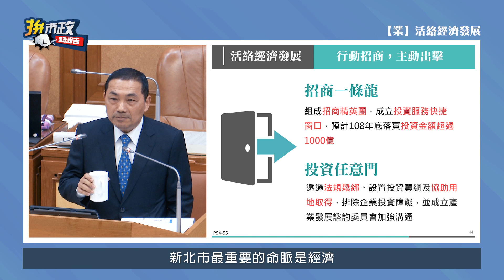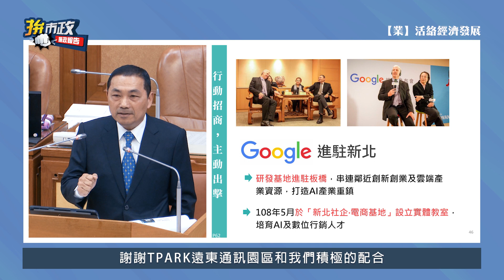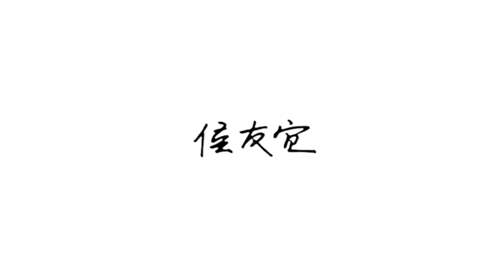【施政報告】ep.2-活絡經濟發展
招商引資、跨國合作，推動新北市經濟，新北市有信心！

經濟是支撐城市的重要命脈，侯市長希望市府團隊能以「利民、便民、愛民」的新三民主義 和「以人為本」的精神為出發點，希望替新北市民爭取更多 經濟發展 與 就業機會 的可能性。市長與市府團隊會抓緊每個可以讓新北市更好的機會，拚出我們的好日子。

✔️推出「招商一條龍」和「投資任意門」兩大行動策略，主動出擊協助企業解決投資困境。一年內找到10個重要招商服務團體、啟動100件招商服務案、引入1,000億投資、創造10,000個工作機會。目前已盤點並準備好170個單位土地讓台商 隨時回來設廠，並成立單一窗口 提供客製化簡政便民服務，讓新北市成為企業投資首選。

✔️企業進駐和台商回流最重要的便是解決土地取得不易問題，新北市除了「工業區立體化」外，更將新北林口、新北新莊土地變成產專區，排除投資障礙。29個行政區都市計畫工業區從63萬平方公尺提升至691萬平方公尺樓地板面積，解決產業用地需求，加速工業區發展。

✔️「先創通路、再開農路」，帶動新北 有機農業 成長。與 IFOAM 簽署MOU宣布成立「亞洲有機行銷智能中心」，以智慧化經營管理，吸引更多年輕人投入有機農業生產，未來將與全台各縣市以及更多亞洲城市合作，共同為有機農業發展提供服務。

✔️感謝Google看好新北市產業發展優勢，選擇進駐 Tpark遠東通訊園區，打造AI產業聚落重鎮，並為當地帶來上千個工作機會。

更有多國駐台代表前來與新北市洽談如何擴展雙邊貿易，侯市長認為只要釋出誠意和決心，不管是企業或國家都會願意並肩合作，共同打造「新北友好市」的經濟繁景。

－趕快來跟侯市長做朋友吧！－